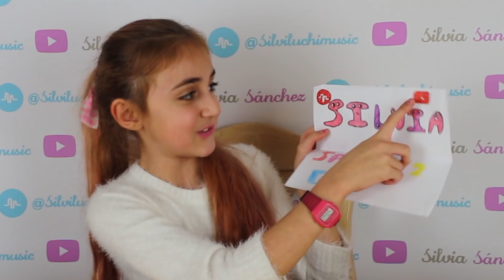🌈¡¡Carrera de COLORES HOLI LIFE de MÁLAGA!! 🏃🏻 HOLI RUN PARTY con Lady Pecas ✨ - Silvia Sánchez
Hoy voy a una CARRERA y FIESTA de POLVOS DE COLORES, la HOLI RUN en Málaga con party HOLI LIFE con mi twin Lady Pecas que es Daniela de The Crazy Haacks y con mi mejor amiga Maribel.

**Si queréis mandarme cartitas o regalitos:

Silvia Sánchez
Apartado de correos 3059
Suc. 3
29009 Málaga

*Musical.ly: @silviluchimusic_